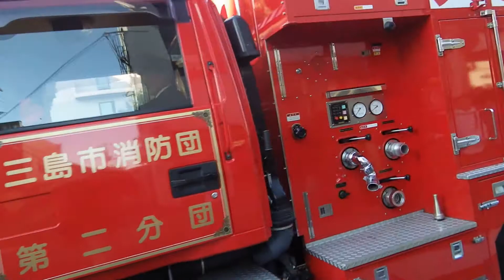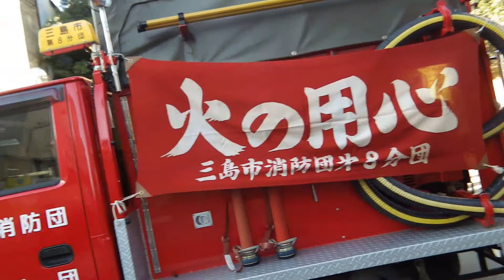2016_01_10三島市 市消防団出初め式パレード[消防車、救急車、ハシゴ車 全20台].wmv